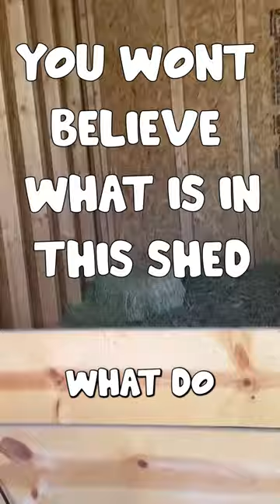Prairie Dogs Escape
Short Produced & Copyrighted by
CORTOVIDEO LLC